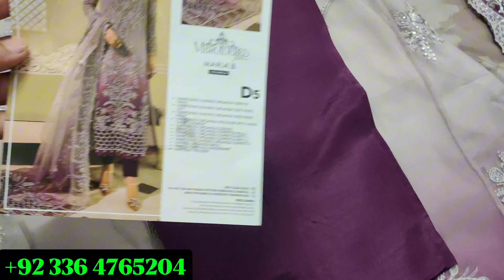How To Stitch Designer Outfits Like Model Maria B Stitching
Maria B 2A hit code full stitching details
Maria b trending design stitching vlog |Maria b hit code stitching ideas 2024#hashtaghappiness
Maria B Hit Codes Stitching || How To Make Your Eid Dresses Stylish & Trendy
Maria B Hit Code 2A M Print Stitching Done For indian 🇮🇳 Customer
Maria b and sanasafinaz summer dress designing cuttingstitchingideas cuttingandstitching #2024
Maria b Hit Code Stitching Ideas 2024||How To Design Dress Look Like A Designer 2024
Maria b chiffon collection 2024
Maria B wearing Chiffon Collection
Maria B Chiffon collection 2024 | Maria b new launching
Maria B Luxury Chiffon Collection Hit Codes
Maria B Original 💯| Chiffon wedding’24 😍 start Pre-booking
Maria B Hit Article 8A | Customize Stitching For Customer 2024